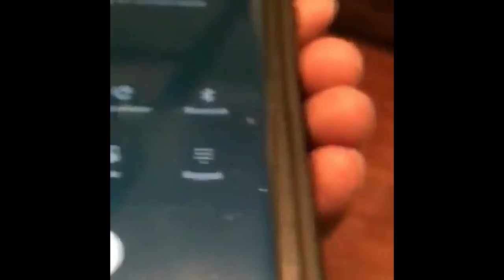Soulja boy message from the LA County Jail to his fans.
In this video I will talk about Soulja boy who sennt a message to all his fans across the world  from the LA county Jail. Soulja boy was arrested for breaching his probation but that did not stop him as he continues to show his love towards all his fans.